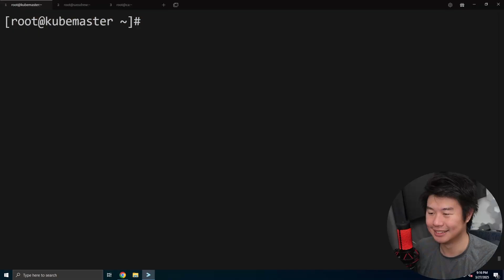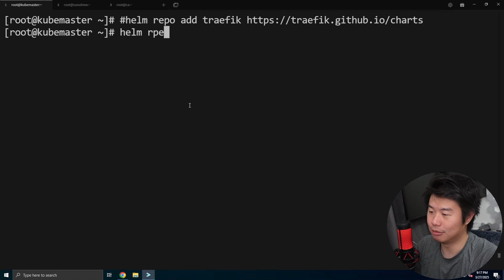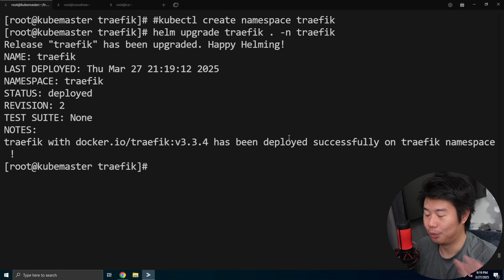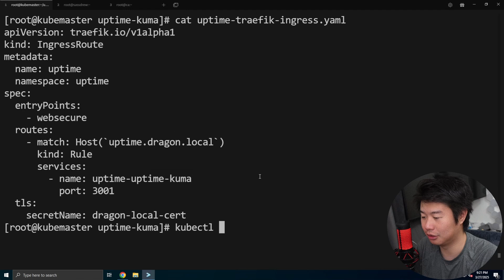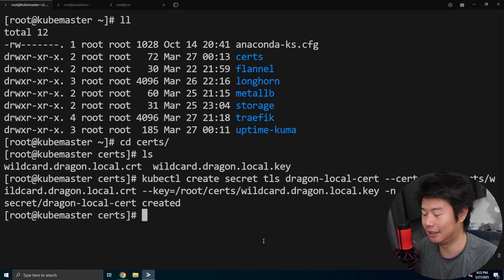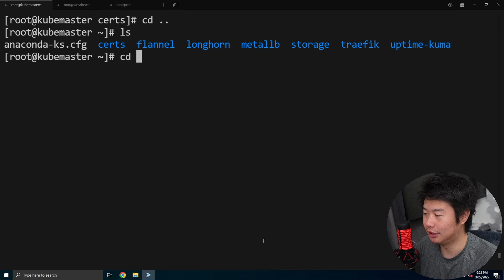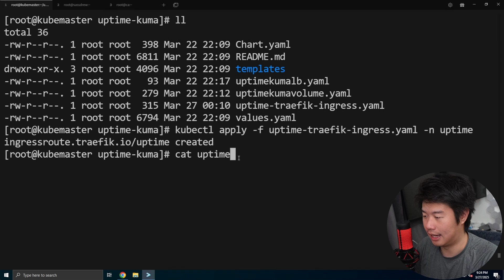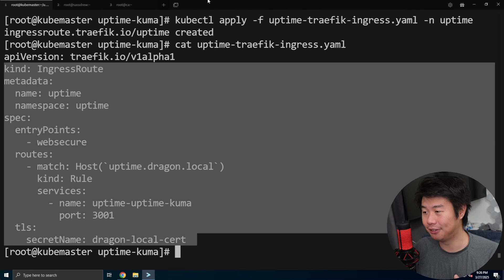Kubernetes Ingress with Traefik & TLS – Secure Your Cluster!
In this video, I'll walk you through setting up Traefik as an Ingress Controller in your Kubernetes cluster with TLS encryption to securely expose your services. We'll cover:

✅ Deploying Traefik in Kubernetes
✅ Configuring TLS using self signed certificates